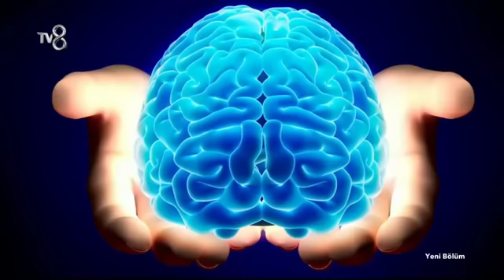Kuran'ın Allah'tan Geldiğini Nasıl Bilebiliriz ? / Mehmet Okuyan, Emre Dorman ve Caner Taslaman